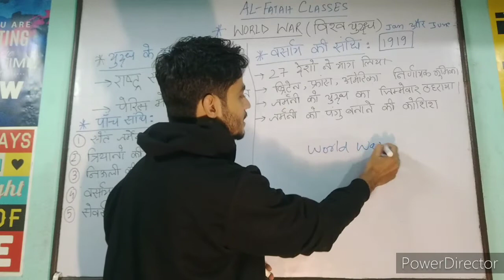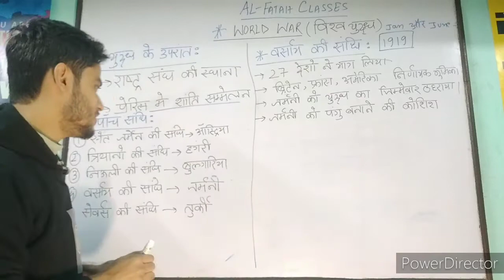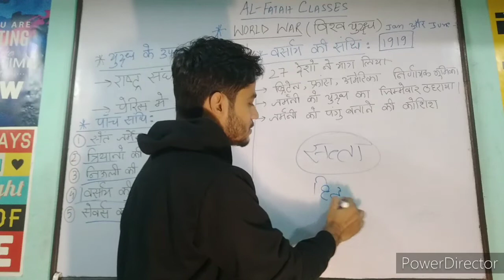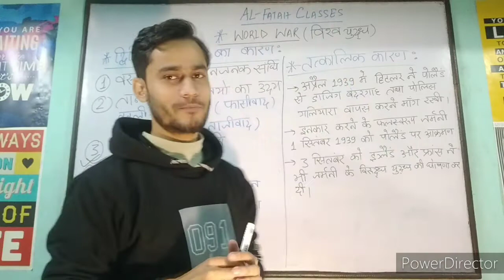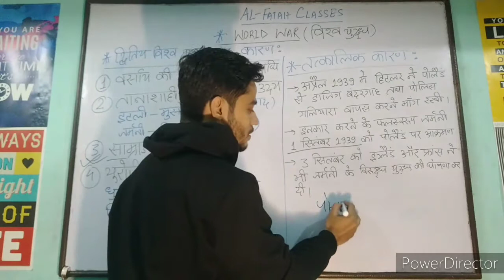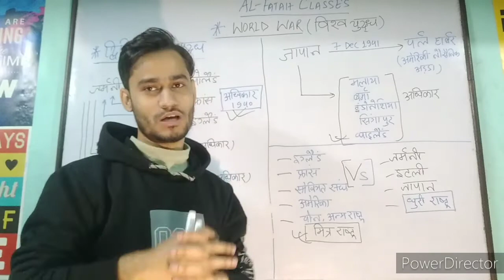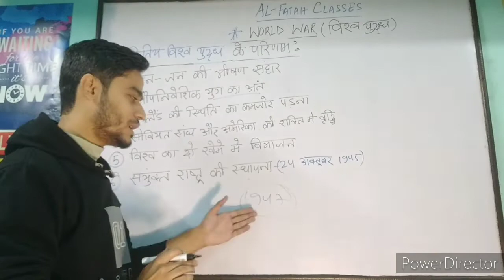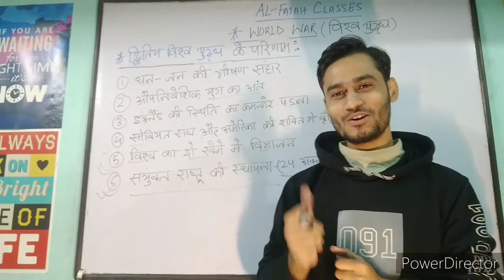विश्व युद्ध का इतिहास ( द्वितीय विश्व युद्ध) World War First world war Second World War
विश्व युद्ध का इतिहास ( प्रथम विश्व युद्ध)
World War
प्रथम विश्वयुद्ध द्वितीय विश्व युद्घ विश्व युद्ध, दुनिया के सबसे शक्तिशाली देशों में से ज्यादातर शामिल देशों द्वारा लड़े गए युद्ध हैं। अन्य युद्धों के विपरीत, विश्व युद्ध में लगभग सभी देश भाग लेते हैं और सभी लोगों पर प्रत्यक्ष या परोक्ष रूप से उनका असर पड़ता है।
प्रथम विश्व युद्ध (WWI या WW1 के संक्षिप्त रूप में जाना जाता है) यूरोप में होने वाला यह एक वैश्विक युद्ध था जो 28 जुलाई 1914 से 11 नवंबर 1918 तक चला था। इसे महान युद्ध या "सभी युद्धों को समाप्त करने वाला युद्ध" के रूप में जाना जाता था। इस युद्ध ने 6 करोड़ यूरोपीय व्यक्तियों (गोरों) सहित 7 करोड़ से अधिक सैन्य कर्मियों को एकत्र करने का नेतृत्व किया, जो इसे इतिहास के सबसे बड़े युद्धों में से एक बनाता है। यह इतिहास में सबसे घातक संघर्षों में से एक था, जिसमें अनुमानित 9 करोड़ लड़ाकों की मौत और युद्ध के प्रत्यक्ष परिणाम के स्वरूप में 1.3 करोड़ नागरिकों की मृत्यु, जबकि 1918 के स्पैनिश फ्लू महामारी ने दुनिया भर में 1.7-10 करोड़ की मौत का कारण बना, जिसमें कि यूरोप में अनुमानित 26.4 लाख मौतें और संयुक्त राज्य में 6.75 लाख मौतें स्पैनिश फ्लू से हुईं।

28 जून 1914 को, बोस्निया के सर्ब यूगोस्लाव राष्ट्रवादी गैवरिलो प्रिंसिपल ने साराजेवो में ऑस्ट्रो-हंगेरियन वारिस आर्चड्यूक फ्रांज फर्डिनेंड की हत्या कर दी, जिससे जुलाई संकट पैदा हो गया। इसके उत्तर में, ऑस्ट्रिया-हंगरी ने 23 जुलाई को सर्बिया को एक अंतिम चेतावनी जारी कर दी। सर्बिया का उत्तर ऑस्ट्रियाई लोगों को संतुष्ट करने में विफल रहा, और दोनों युद्ध स्तर पर चले गए। गठबंधनों के एक संजाल ने बाल्कन में द्विपक्षीय मुद्दे से यूरोप के अधिकांश भाग को संकट में डाल दिया। जुलाई 1914 तक, यूरोप की महाशक्तियों को दो गठबंधन में विभाजित किया गया था, ट्रिपल एंटेंटे : जिसमें फ्रांस, रूस और ब्रिटेन शामिल थे; तथा ट्रिपल एलायंस :जर्मनी, ऑस्ट्रिया-हंगरी और इटली। ट्रिपल एलायंस की प्रकृति केवल रक्षात्मक था, जिससे इटली को अप्रैल 1915 तक युद्ध से बाहर रहने की अनुमति मिली, जब वह ऑस्ट्रिया-हंगरी के साथ अपने संबंधों के बिगड़ने के बाद मित्र देशों की शक्तियों में शामिल हो गया। रूस ने सर्बिया को वापस लेने की आवश्यकता महसूस की, और 28 जुलाई को ऑस्ट्रिया-हंगरी के बेलग्रेड के सर्बियाई राजधानी पर गोलाबारी के बाद आंशिक रूप से एकत्रीकरण को मंजूरी दी।

घटनाएँ

औद्योगिक क्रांति के कारण सभी बड़े देश ने ऐसे उपनिवेश चाहते थे जहाँ से वे कच्चा माल पा सकें और सभी उनके देश में बनाई तथा मशीनों से बनाई हुई चीज़ें बेच सकें। इस उद्देश्य की प्राप्ति के लिए हर देश दूसरे देश पर साम्राज्य करने कि चाहत रखने लगा और इस के लिये सैनिक शक्ति बढ़ाई गई और गुप्त कूटनीतिक संधियाँ की गईं। इससे राष्ट्रों में अविश्वास और वैमनस्य बढ़ा और युद्ध अनिवार्य हो गया। ऑस्ट्रिया के सिंहासन के उत्तराधिकारी आर्चड्युक फर्डिनेंड और उनकी पत्नी का वध इस युद्ध का तात्कालिक कारण था। यह घटना 28 जून 1914, को सेराजेवो में हुई थी। एक माह के बाद ऑस्ट्रिया ने सर्बिया के विरुद्ध युद्ध घोषित किया। रूस, फ़्रांस और ब्रिटेन ने सर्बिया की सहायता की और जर्मनी ने आस्ट्रिया की। अगस्त में जापान, ब्रिटेन आदि की ओर से और कुछ समय बाद उस्मानिया, जर्मनी की ओर से, युद्ध में शामिल हुए।

जर्मनी ने फ़्रांस की ओर बढ़ने से पूर्व तटस्थ बेल्जियम और लक्ज़मबर्ग पर आक्रमण कर दिया जिसके कारण ब्रिटेन ने जर्मनी के विरुद्ध युद्ध की घोषणा कर दी

जर्मनी, ऑस्ट्रिया, हंगरी और उस्मानिया (तथाकथित केन्द्रीय शक्तियाँ) द्वारा ग्रेट ब्रिटेन , फ्रांस, रूस, इटली और जापान के ख़िलाफ़ (मित्र देशों की शक्तियों) अगस्त के मध्य तक लामबंद हो गए और 1917 के बाद संयुक्त राज्य अमेरिका मित्र राष्ट्रों की ओर शामिल हो गया था।

यह युद्ध यूरोप, एशिया व अफ़्रीका तीन महाद्वीपों और जल, थल तथा आकाश में लड़ा गया। प्रारंभ में जर्मनी की जीत हुई। 1917 में जर्मनी ने अनेक व्यापारी जहाज़ों को डुबोया। एक बार जर्मनी ने इंगलैण्ड की लुसिटिनिया जहाज़ को अपने पनडुब्बी से डूबो दी। जिसमे कुछ अमेरिकी नागरिक संवार थे इससे अमेरिका ब्रिटेन की ओर से युद्ध में कूद पड़ा लेकिन रूसी क्रांति के कारण रूस महायुद्ध से अलग हो गया। 1918 ई. में ब्रिटेन , फ़्रांस और अमेरिका ने जर्मनी आदि राष्ट्रों को पराजित किया। जर्मनी और आस्ट्रिया की प्रार्थना पर 11 नवम्बर 1918 को युद्ध की समाप्ति हुई।।

AL-FATAH CLASSES
BY:ARISH AMIN